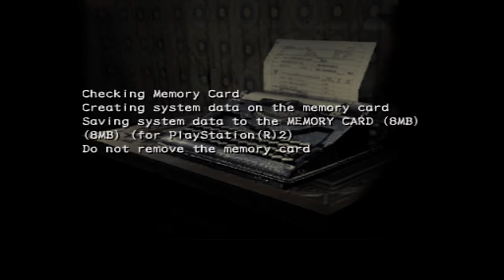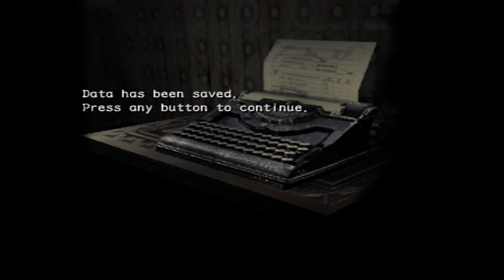Resident Evil Outbreak: File 1 w/ DocSpadez | Funny Moments | Got Gulped